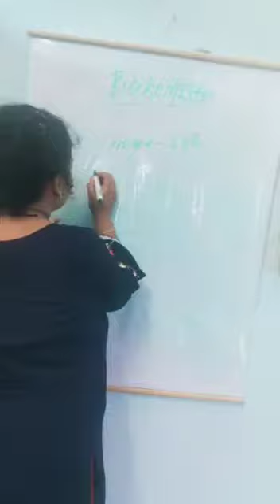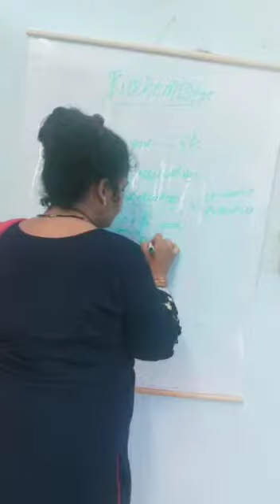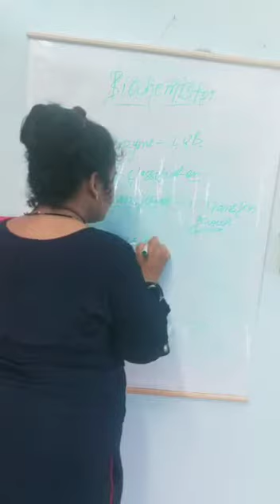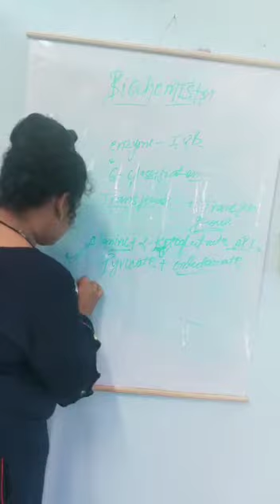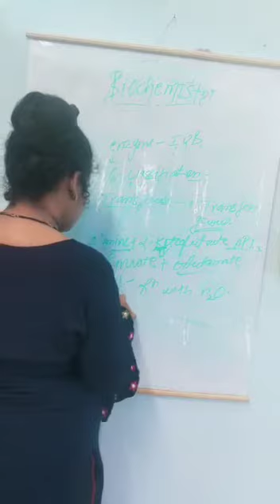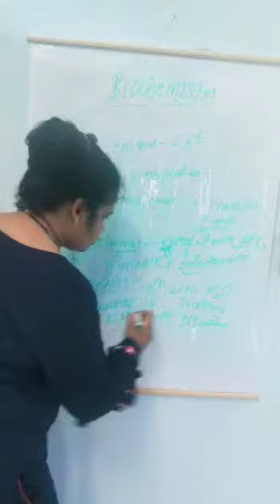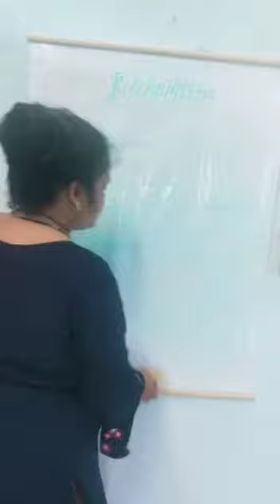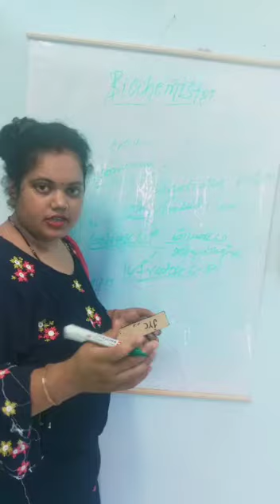Enzyme Part 2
Subject-Biochemistry